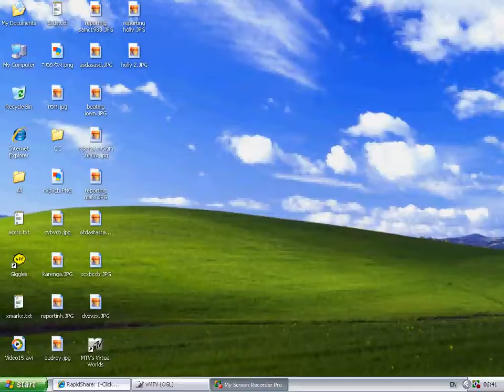owning montgomry-samc1983-shuan-james 2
another match dude u have no skills lmao